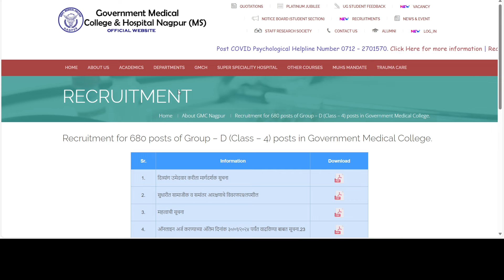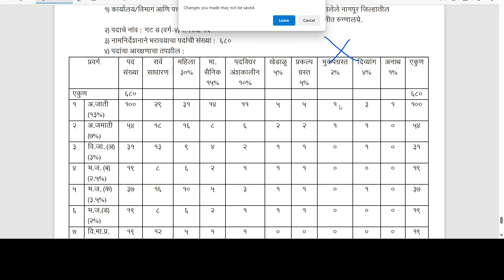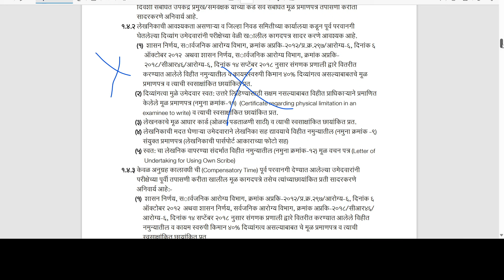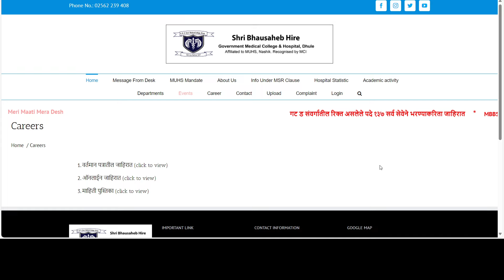GMC nagpur,dhule exam date कधी येणार? | adivasi vibhag Bharti exam | karagruh vibhag exam बद्दल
GMC nagpur,dhule exam date कधी येणार? | adivasi vibhag Bharti exam | karagruh vibhag exam बद्दल | जाहीरात प्रसिद्ध होऊन या पदांचे अर्ज केले तर परिक्षा बद्दल माहिती🙏